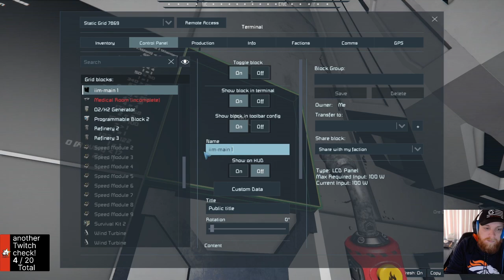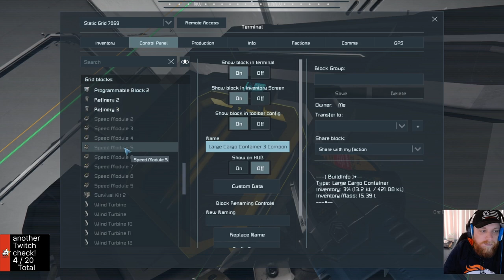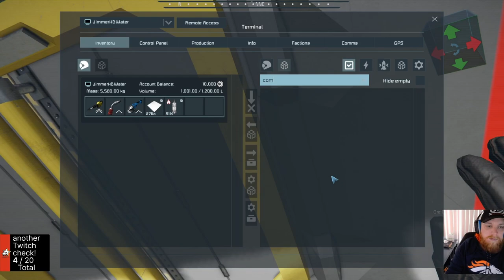Space Engineers Season 3 Episode 15: Reworking our ammo delivery and Scraping an enemy ship!